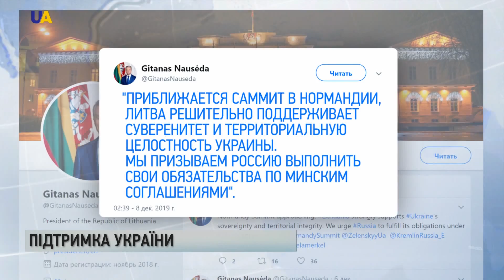Литва підтримала Україну напередодні Нормандської зустрічі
Президент Ґітанас Науседа на своїй сторінці в Twitter закликав Росію виконувати Мінські домовленості та нагадав – Рига підтримує суверенітет і територіальну цілісність України. Напередодні США та Євросоюз теж висловили слова підтримки.